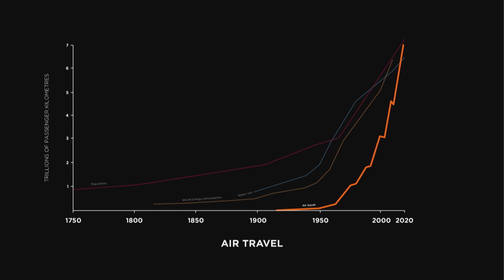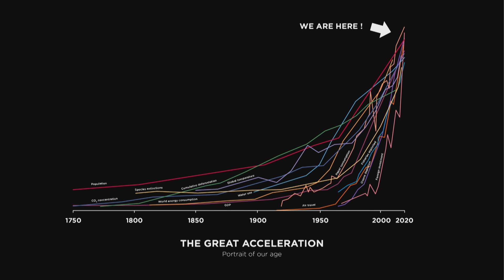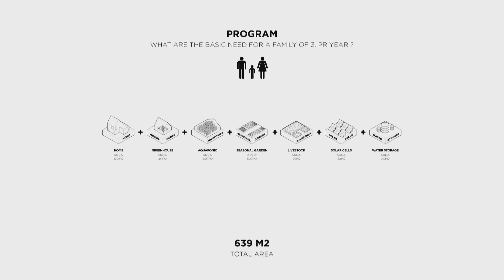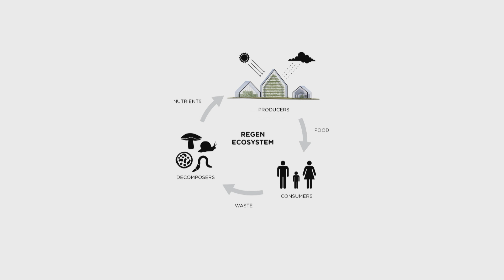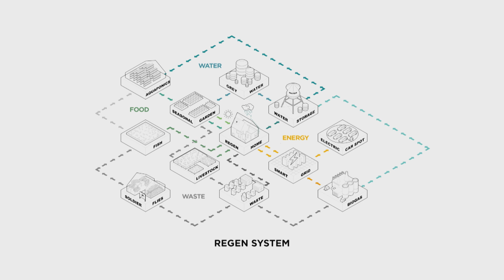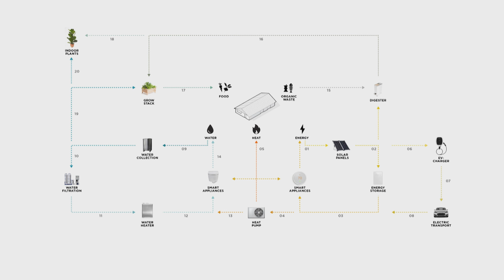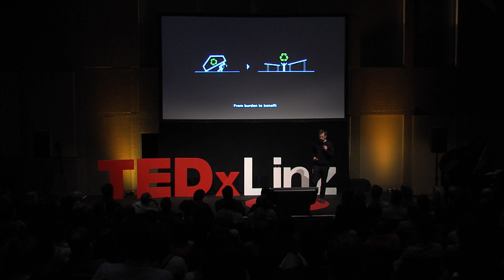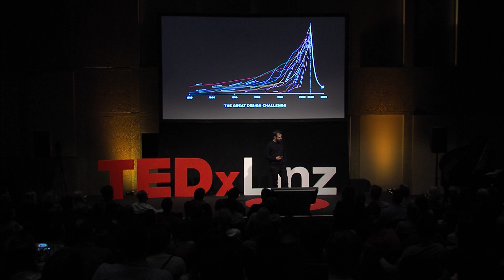The Greatest Design Challenge of Our Age | Sinus Lynge | TEDxLinz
How do we satisfy the growing demands for food, water, energy and housing without depleting the Earth’s finite resources, all whilst having to adapt to a rapidly changing climate and a growing world population? According to the UN we only have 11 years to curb climate change, in order to steer clear of a global environmental catastrophe. With their high concentration of resources, as well as human and economic capital, cities will play a pivotal role in the way our imminent environmental crisis plays out. Design has a unique power to shape new aspirations and change the way we design, build and live.

Sinus Lynge is co-founder and creative director of EFFEKT Architects, a research-based, multidisciplinary architecture and planning office located in Copenhagen, DK. Sinus Lynge is Co-founder and creative director of EFFEKT Architects, a research-based, multidisciplinary architecture and planning office located in Copenhagen, DK.

The company started out as a think tank in 2003 at the Royal Danish Academy of Fine Arts at the School of Architecture. Four years later, in 2007 EFFEKT was formalized as an architectural practice currently employing 48 fulltime staff.
EFFEKT is Danish for Impact and as the name indicate, every project is measured by the positive impact on surrounding environment.

Sinus represents an empathic and responsive approach to architecture combining thorough analysis with playful design thinking. This approach does not only find acknowledgment through their award-winning projects within architecture, urbanism and research but also is Sinus sought to pass on his experience for example as visiting professor at the University of Washington. This talk was given at a TEDx event using the TED conference format but independently organized by a local community.